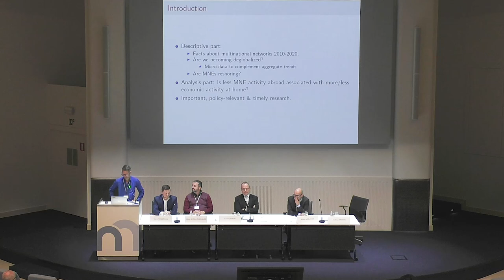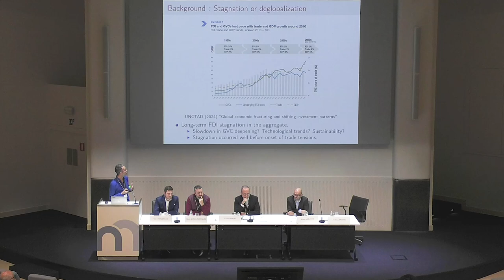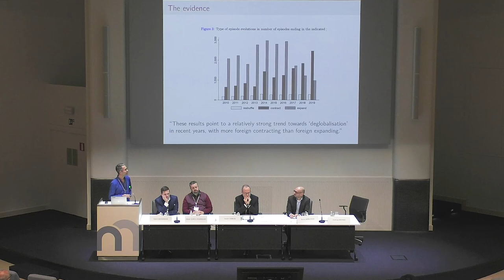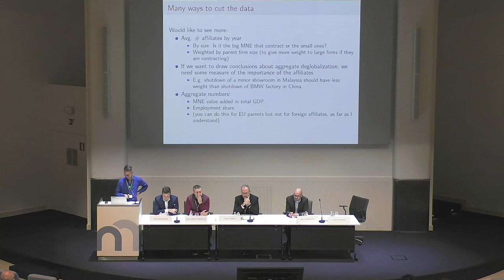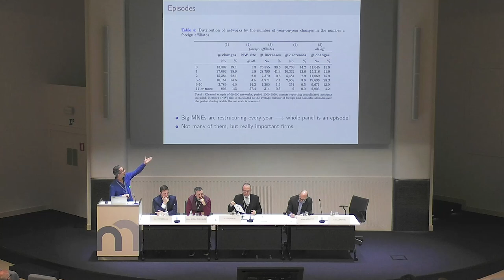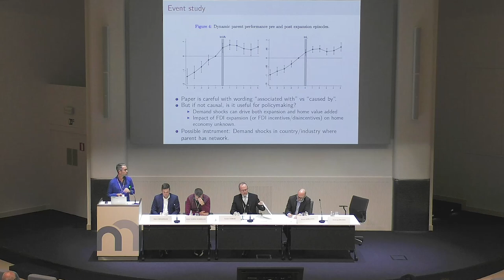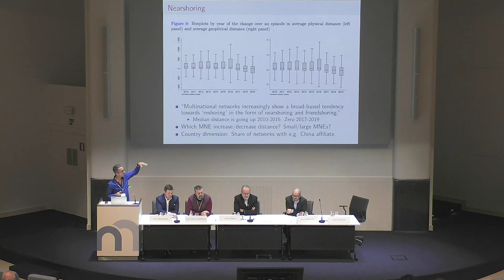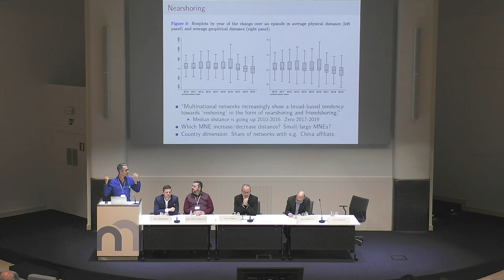Discussion by Andreas Moxnes